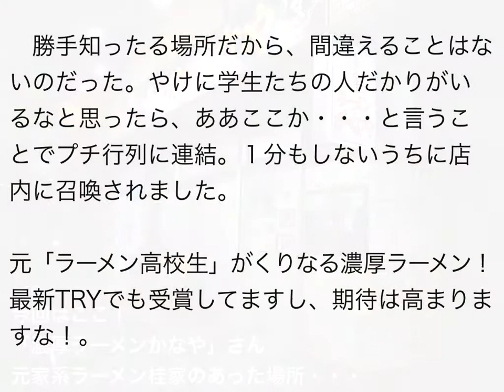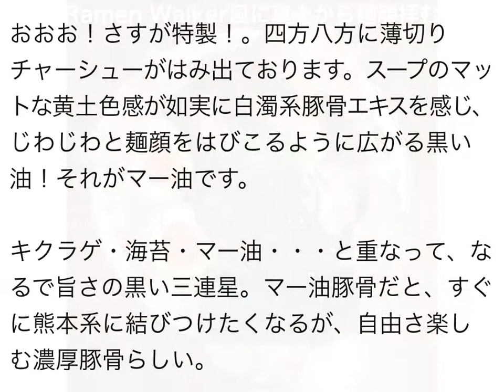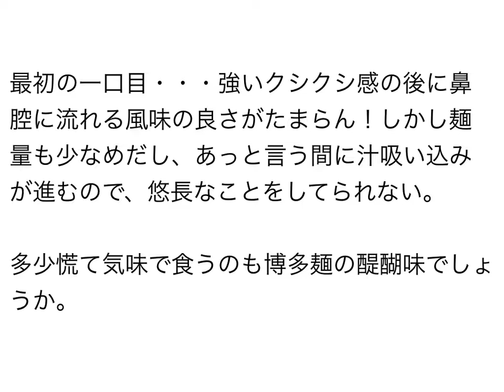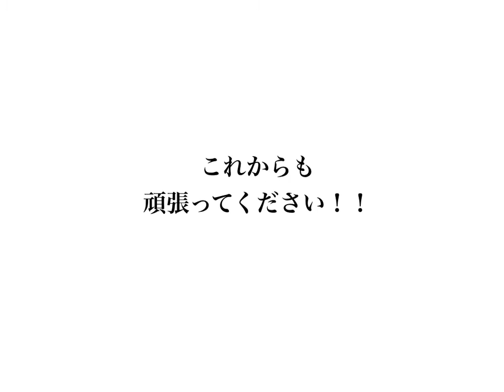濃厚ラーメンかなや ◯得濃厚ラーメン 黒 極細麺 ＋ 替玉 〜ラーメン食べて詠います